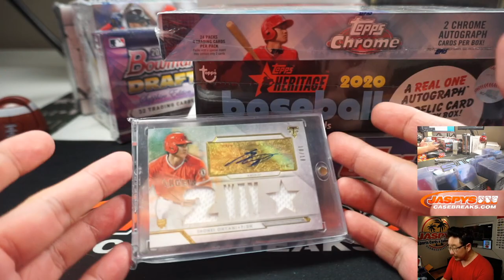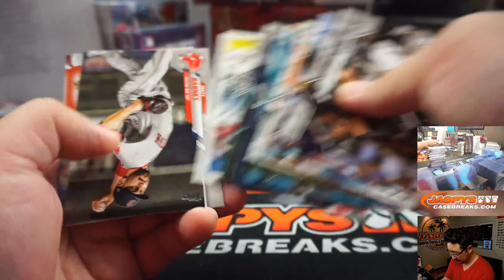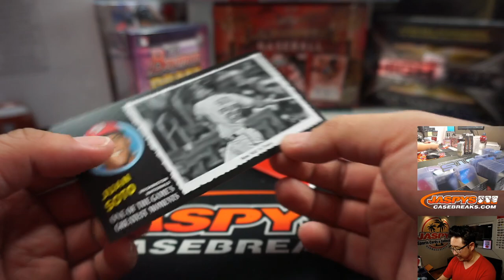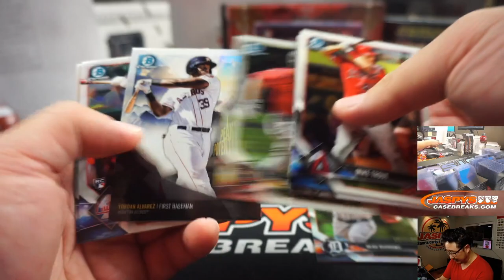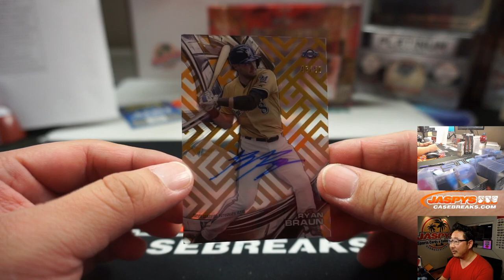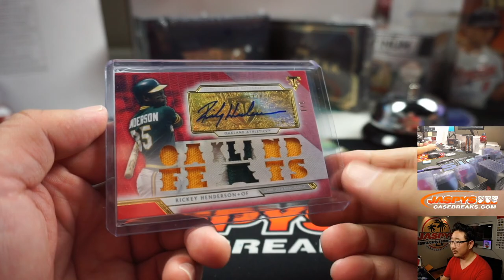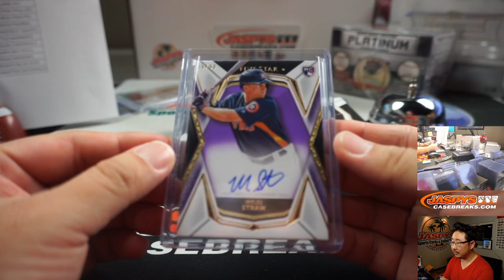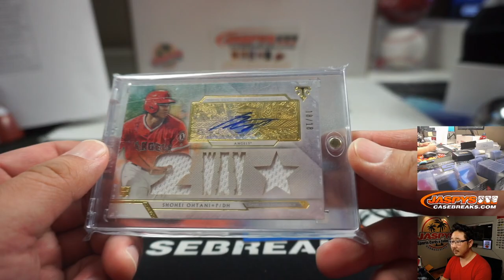Sa, 02.29.20 || Jaspy's 17Box Spring Training Mixer